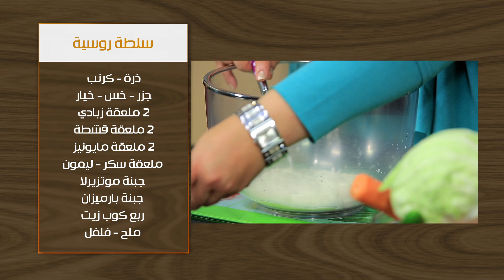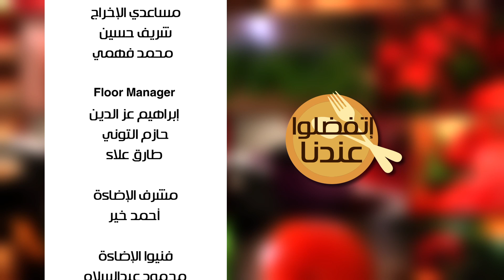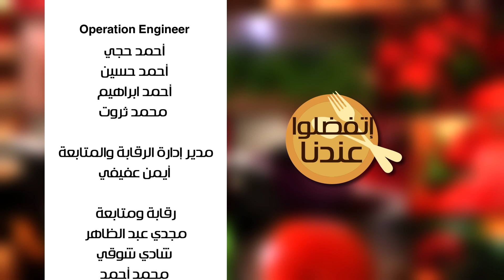قرنبيط باللحمة المفرومة والبشاميل - سلطة روسية | أتفضلو عندنا حلقة كاملة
طريقة عمل قرنبيط باللحمة المفرومة والبشاميل - سلطة روسية مع غادة جميل في أتفضلوا عندنا
الوصفات الكاملة